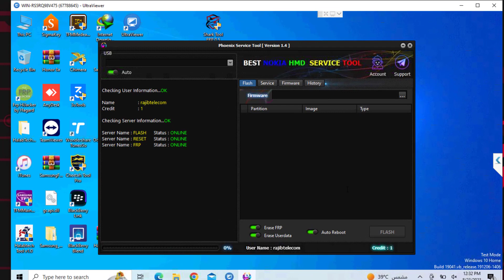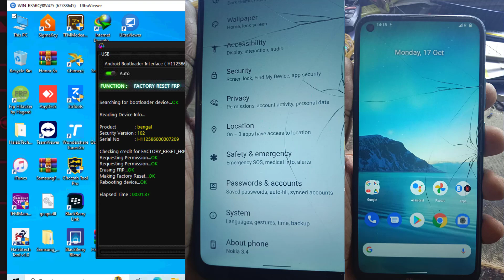Nokia 3.4 TA-1288 Pin Pattern FRP Lock Remove | Hard Reset One Click